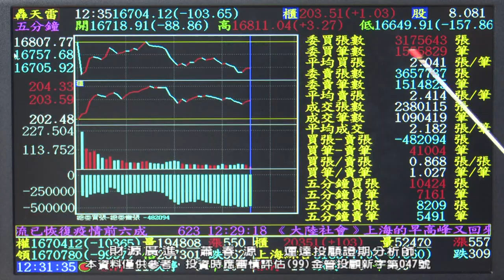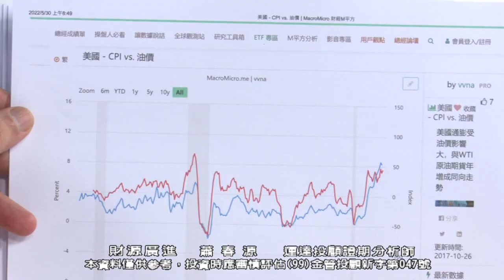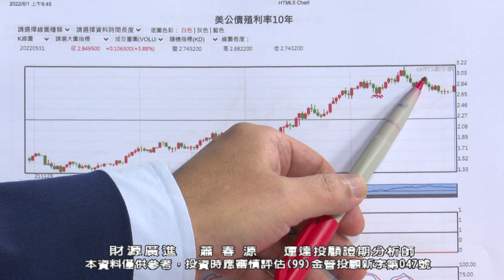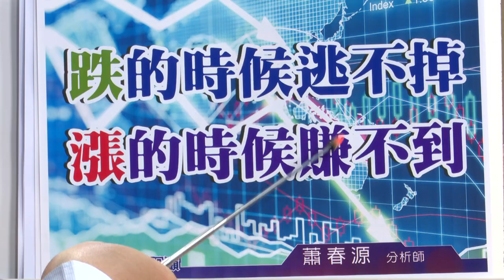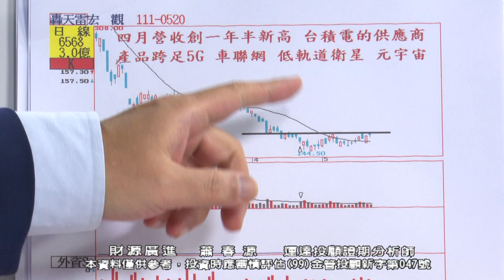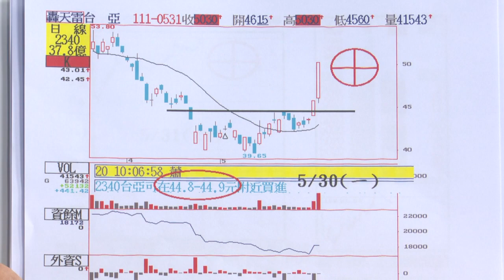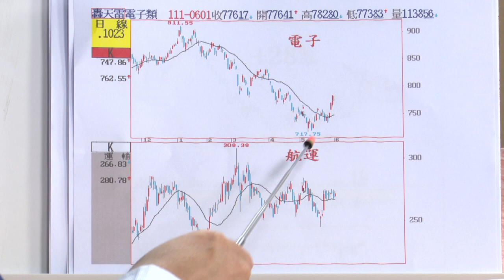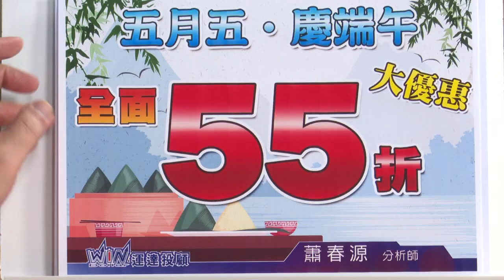20220601 1700 蕭春源 財源廣進